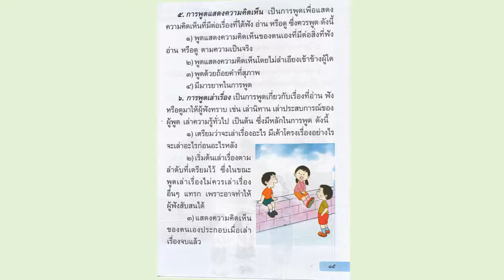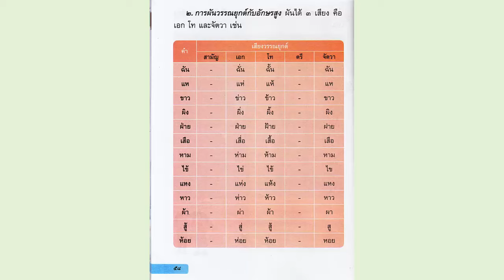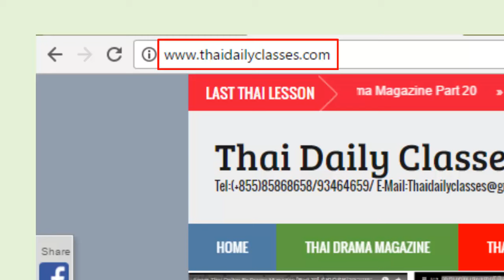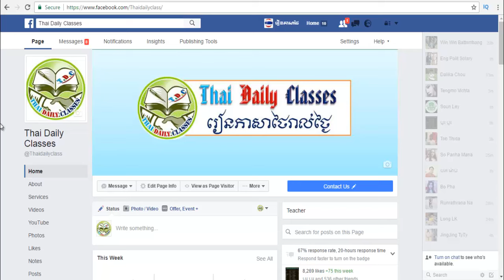Thai Online New Class Level 2- រៀនភាសាថៃអនឡាញ វគ្គទីថ្មី! ទំនាក់ទំនង [+855] 85868658/93464659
♥♥♥  Learn Thai fast and easily with Thai Daily Classes.   Easy and free for to study eveyday.

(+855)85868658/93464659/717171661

Or You can Search or type on google or youtube By other Words: